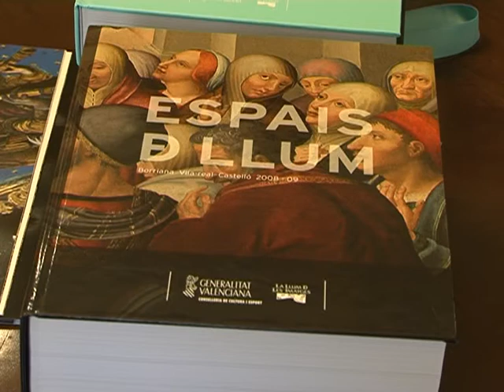061511 BREVE CULTURA061511 BREVE RAT PENAT.mpg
15/06/2011 La consellera de Cultura y Deporte, Trini Miró, ha visitado esta mañana la sede de la sociedad cultural Lo Rat Penat
Ha hecho entrega de un fondo bibliográfico a la nueva biblioteca de esta entidad y ha declarado que 'dando estos libros a la Sociedad Lo Rat Penat, la conselleria expresa su soporte a una de las instituciones más antiguas y activas en la promoción de los valores culturales propios.'